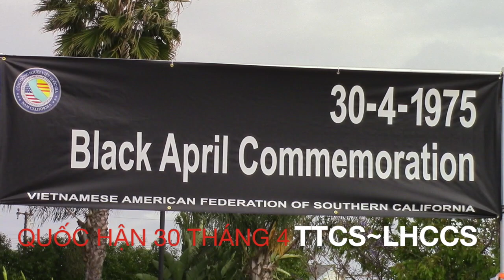QUỐC HẬN 30 THÁNG 4. *Tập Thể Chiến Sĩ & Liên Hội Cựu Chiến Sĩ *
QUỐC HẬN 30 THÁNG TƯ .
-CỘNG ĐỒNG NGƯỜI VIỆT QUỐC GIA NAM CALI,
-TẬP THỂ CHIẾN SĨ- TRUNG TÂM TÂY NAM~
 -LIÊN HỘI CỰU CHIẾN SĨ NAM CALI